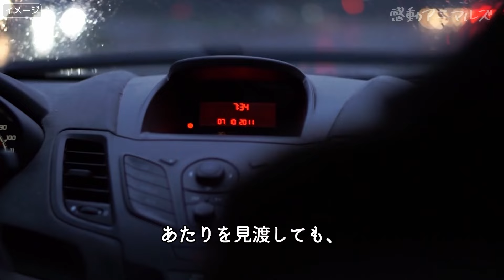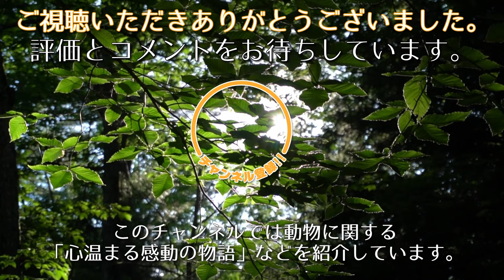車に轢かれる寸前の子猫を助けた男性。家に連れて帰った時の先住猫の反応に心温まる【感動】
車に轢かれる寸前の子猫を助けた男性。家に連れて帰ると先住猫が子猫を抱きしめて離さなくなりました【感動】

年老いた猫が、子猫を後ろからそっと抱きしめる１枚の写真。
それを見れば、２匹の猫の間に深い絆が生まれている事がわかります。
２匹のその厚い友情は飼い主さんの心を動かしました。
離れられないほどお互いを大切に思っている猫たちの気持ちを汲み、飼い主さんはある決心をしたのです。
その男性は、１匹の猫、そして２匹の犬と暮らしていました。
年老いた猫と、お気に入りのベッドでのんびりくつろぐのが大好きな犬たち。
彼らとの暮らしは時に賑やかで、男性の毎日を豊かにしてくれます。
とは言え３匹もの動物と生活する男性は、もうこれ以上ペットを増やすつもりはありませんでした。
そんなある日、男性は偶然１匹の子猫と出会います。
そこは沢山の車が行き交う、交通量の多い道路。
子猫は行くあてがないのか、その道路をふらふらと歩いていました。
「危ない！」
動物を大切に思う男性は、とても見ていられません。
思わず車を停め、猫の元へと駆け寄りました。
あたりを見渡しても、母猫らしい猫や飼い主さんらしき人は見当たりません。
男性は優しく子猫を抱き上げます。
そして周辺の家のドアを叩き、子猫の事を知る人がいないか探してまわりました。
どうしても子猫を放っておく事ができなかったのです。
けれど子猫がどこからやってきたのか、知っている人は誰もいません。
男性は仕方なく、子猫を連れて帰る事に決めました。
このままでは車に轢かれてしまうかもしれません。
自宅に連れ帰ってお世話をしながら、子猫を引き取ってくれる人を探そうと考えたのです。

みかん